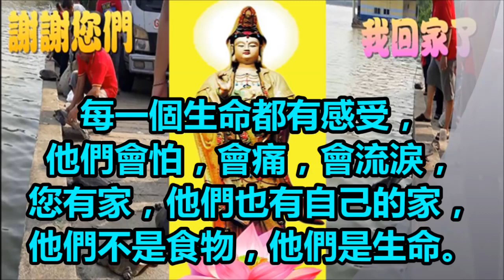（贊）刀口下救了一隻聽懂人話的甲魚! (精选视频)